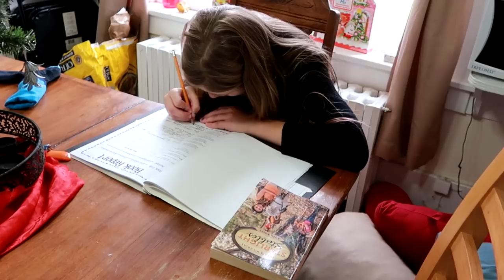THE NEW HORSE! AND WE HAD A PROBLEM WITH OUR MICROWAVE! Day 336 (12/04/17)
We see a new horse at the barn and we had a little problem with our microwave.

DaybyDayVlogs
110 North Front Street - A3,
Suite #213
Belleville, Ontario, K8P 0A6
Canada